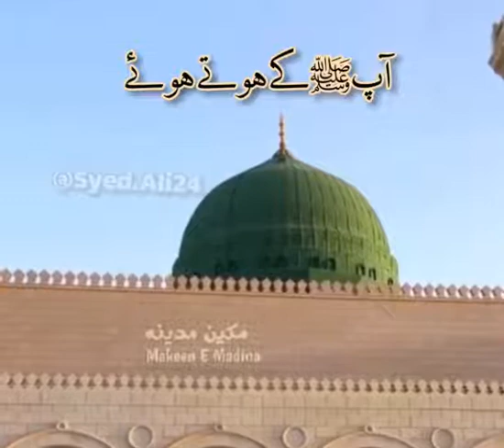Hal e dil kis ko sunae Heart touching Naat Whatsapp Status | Beautiful Naat Status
Creations,नात सटाटस,shikwa,shikva,nabina,

صلی_اللہ_علیہ_وآلہ_وسلم

______________JazakAllah_______________